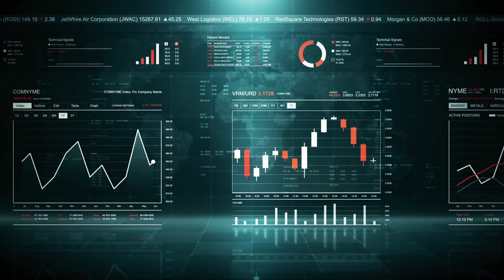Seasonal School: Climate resilient, biodiversity-based agriculture for sustainable development (ITA)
🌍 "AgriDev - Climate resilient, biodiversity-based agriculture for sustainable development" è la Seasonal School, le cui iscrizioni sono aperte fino al 16 gennaio 2023, con lezioni in presenza dal 13 al 17 febbraio 2023.
🗒 Una full immersion di 5 giorni per comprendere al meglio come interagiscano scienza del clima, miglioramento genetico, agricoltura e sviluppo economico con particolare riferimento al sud del mondo. Un corso intensivo altamente interdisciplinare per comprendere come l'agricoltura possa reagire e costituire un motore di cambiamento nei confronti del cambiamento climatico.
❗️La quota d'iscrizione può essere ridotta in base al proprio ISEE e, frequentando una delle università convenzionate, si ha diritto ad un ulteriore 10% di sconto. Grazie alla FondazioneEY e alla Fondazione Il Talento all'Opera Onlus 3 fra le migliori studentesse e fra i migliori studenti della Seasonal School avranno il diritto a ricevere una premialità di 450 euro.
🎥 Nel video, Matteo Dell'acqua, docente di Genetica Agraria della Scuola Superiore Sant'Anna di Pisa, presenta le tematiche che sono trattate nel corso.